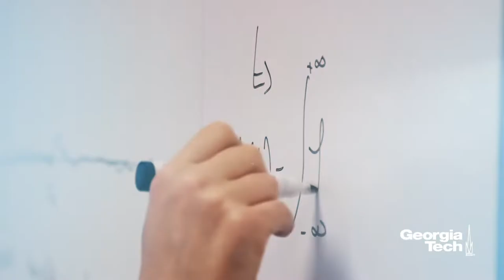The Investiture of Ángel Cabrera - Georgia Tech's 12th President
President Ángel Cabrera has been formally conferred as the 12th president of Georgia Tech.